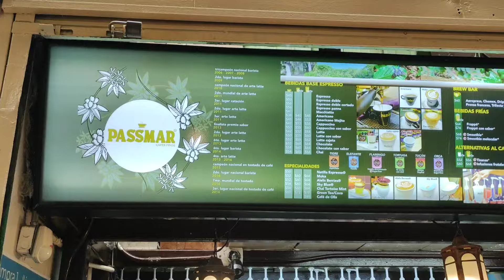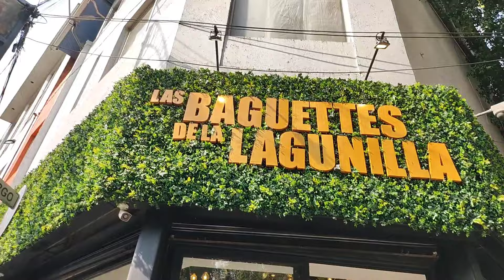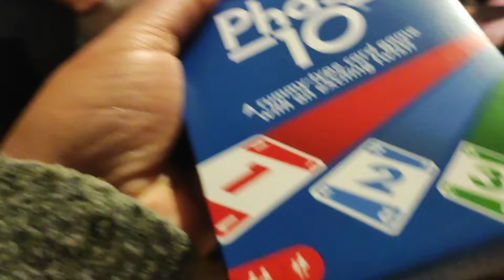FUIMOS AL AEROPUERTO POR KENIA+NOS TRAJO REGALOS +DONDE COMIMOS+PROBO KENIA PASMAR EL MEJOR CAFE